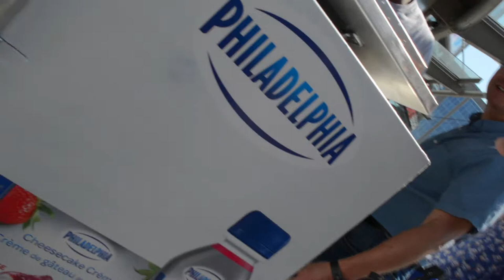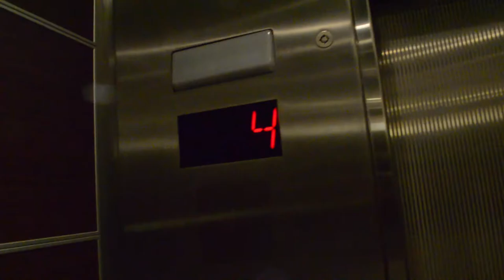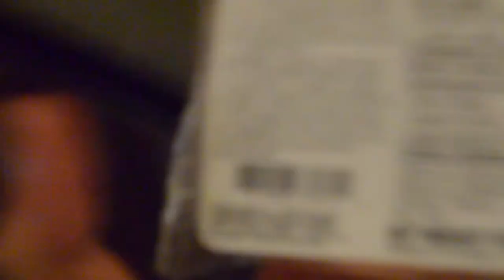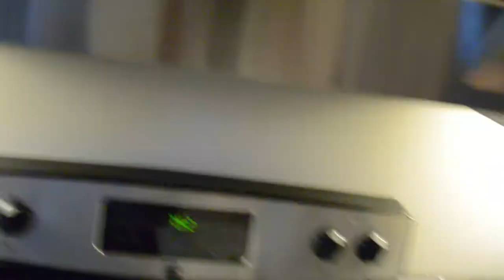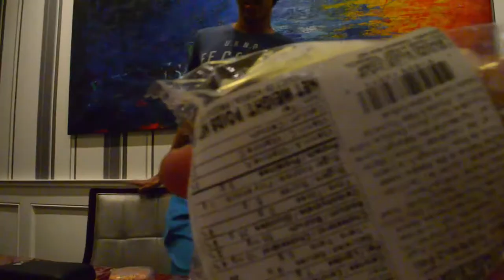vlog (4) - Errands And A Taste Test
Welcome to the vlog, I will be posting a vlog everyday of this month and we'll see where it goes from there.

Today I went to run errands which was boring, then we did a japanese taste test. Enjoy :)